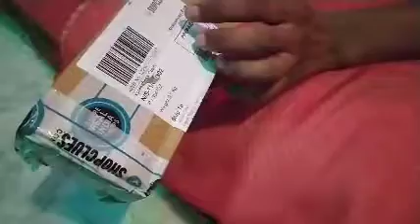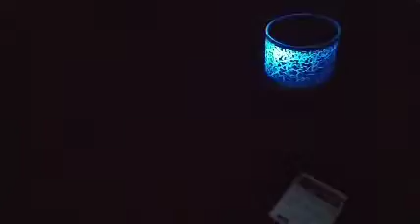ShopClues 98 Rs Unboxing 🤑 || Mini Bluetooth Speaker || Best Shopping in Cheap price 🥳👀